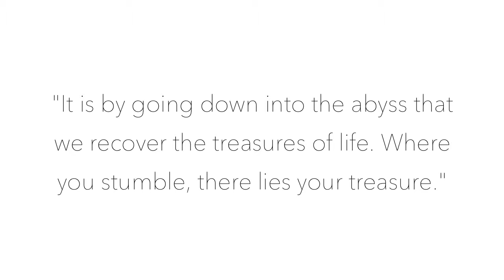u n w o u n d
Life will never be without its trials and tribulations; therefore we musn't be quick to judge others without knowing their situation. Rather, we ought to support and encourage one another in times of need, so that we may be strong together and overcome our strife.